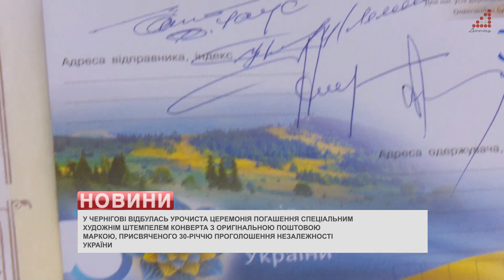У Чернігові провели церемонію погашення художнім штемпелем конверта з оригінальною поштовою маркою